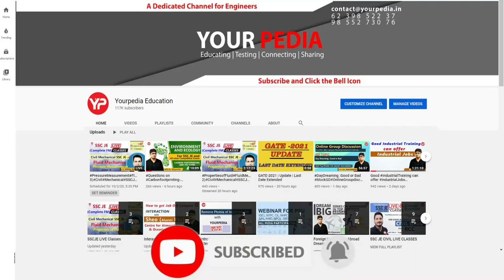Campus Placement HR Mock Interview | Interview tips that will help students in selection | YourPedia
Campus Placement HR Mock Interview For HPCL, Information Security Officer | CSE  |  Interview tips that will help students in selection | Campus Placement Interview Preparation & Guidance with YourPedia

-Interested candidates to prepare for Campus Placement Interviews fill Google form